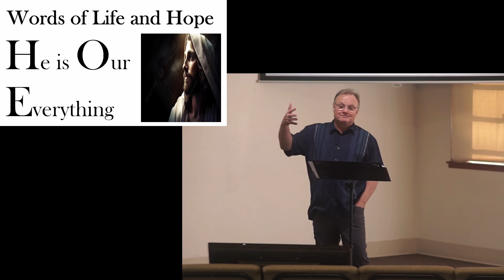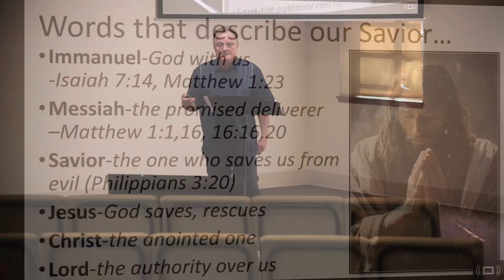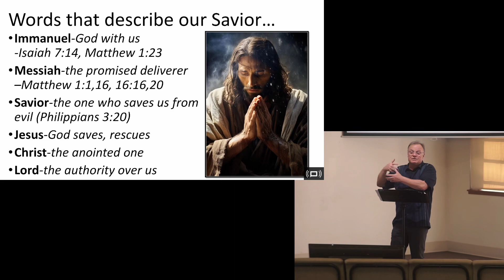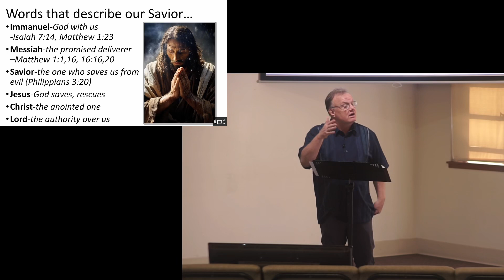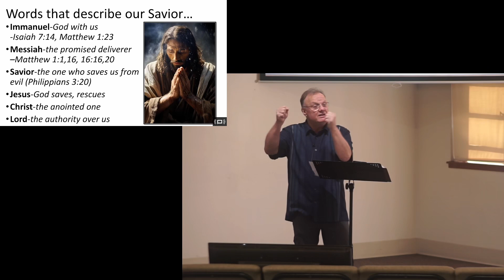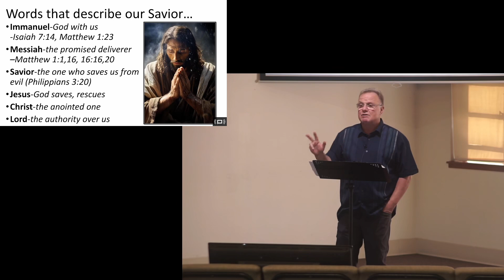He Is Our Everything (Lesson)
Sunday’s lesson by John Mulligan on Sunday was about “Words of Life and Hope - He is Our Everything”, that is all the descriptors we use for our Lord and Savior.

Isaiah 7:14 says, “Therefore the Lord himself will give you a sign: the virgin will conceive and give birth to a son, and will call him Immanuel.”  Immanuel means God with us. He doesn’t just love us from a distance; he wants to be right here, with us.

Messiah means promised deliverer. Matthew 1:1 describes him as “Jesus the Messiah, the son of David, the son of Abraham.”  Jesus is the answer to that promise in Isaiah 7:14.
Savior - the one who saves us from evil, who guarantees our citizenship in Heaven, as we read in Philippians 3:20, “But our citizenship is in heaven. And we eagerly await a Savior from there, the Lord Jesus Christ.”
Jesus - God saves. People can’t save themselves. God intervenes to save us from the dominion of darkness
Christ - the anointed one. He is the one designated to save us and the only one qualified to do it.
Lord - the authority over us. He gives us our instructions on how to live all aspects of our lives.

We are reviewing these words and definitions to remind ourselves what these words really mean. Today, we are reminding ourselves to treat these words with utmost honor and respect -- never as profanity. By doing this, we keep Jesus in that highest place of authority.

Jesus Christ is Lord, our Savior and our Messiah. He is our everything!